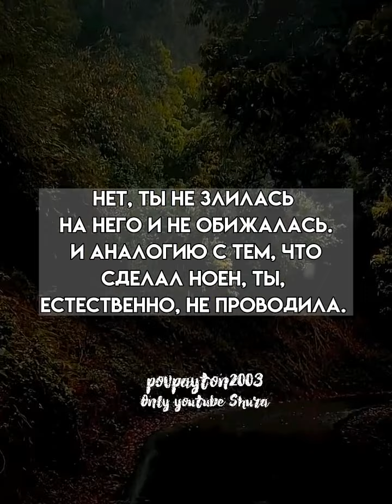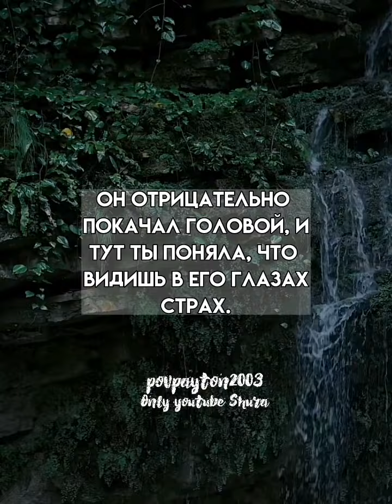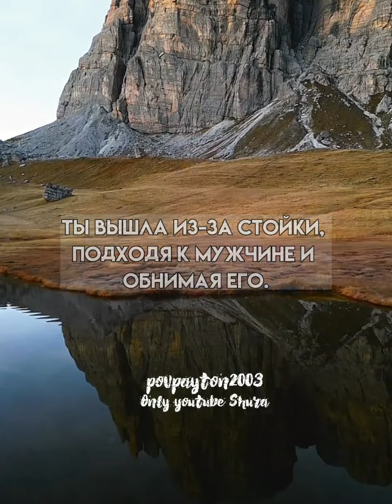Pov/137 серия/~Мой босс~/POVPAYTON💗🥁